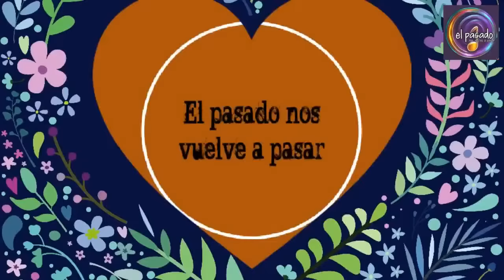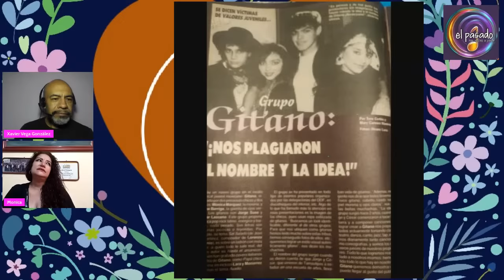Monica MARQUEZ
Trayectoria artistica de Monica Marquez